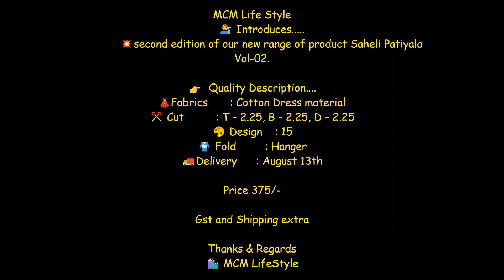MCM Life Style Saheli Patiyala Vol 02 Pure Cotton Dress Material Wholesaler||Mcm Latest Catalog 2020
MCM Life Style
💁‍♂ Introduces.
            💥second edition of our new range of product Saheli Patiyala Vol-02.

👉 Quality Description.
👗Fabrics       : Cotton Dress material
✂ Cut          : T - 2.25, B - 2.25, D - 2.25
🎨 Design    : 15
👘 Fold         : Hanger
🚚Delivery      : August 13th

Price 375/-

Thanks & Regards
🛍 MCM LifeStyle